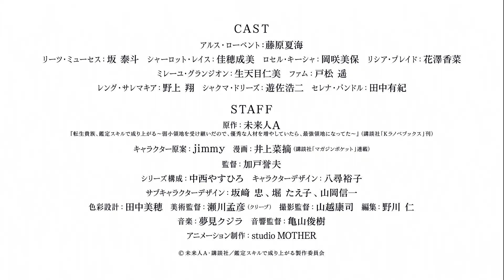As a Reincarnated Aristocrat, I'll Use My Appraisal Skill to Rise in the World Anime Trailer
"As a Reincarnated Aristocrat, I'll Use My Appraisal Skill to Rise in the World" TV Anime Season 2 New Trailer Reveal

Original LN series by Miraijin A, JIMMY.

(Tensei Kizoku Kantei Skill de Nariagaru)